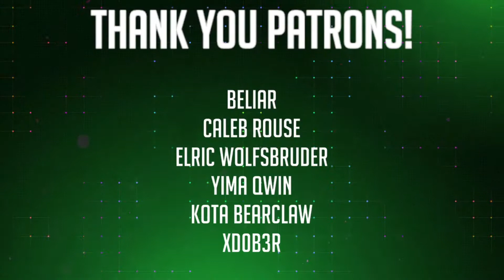Let's Play DOOM Eternal: Part 47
Hell’s armies have invaded Earth. Become the Slayer in an epic single-player campaign to conquer demons across dimensions and stop the final destruction of humanity. The only thing they fear... is ME.